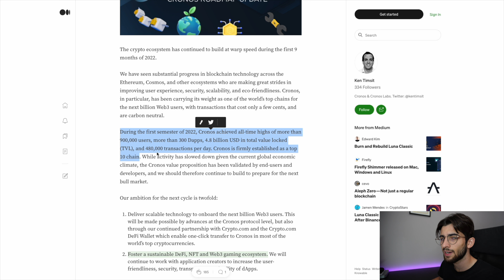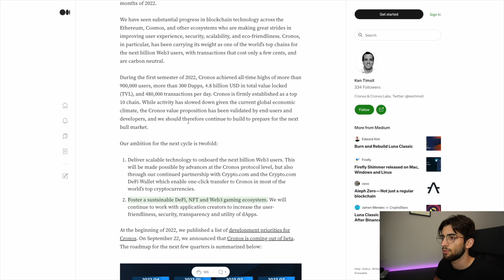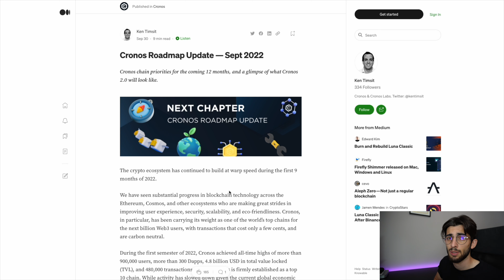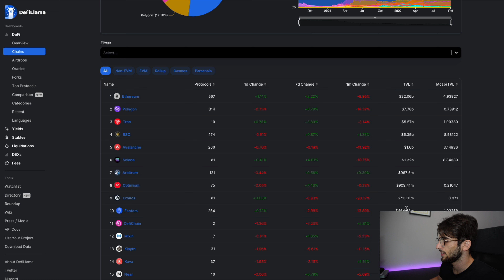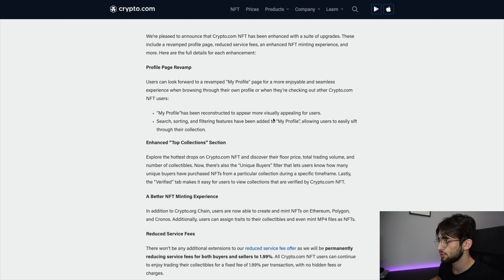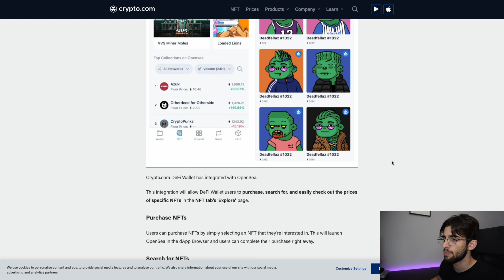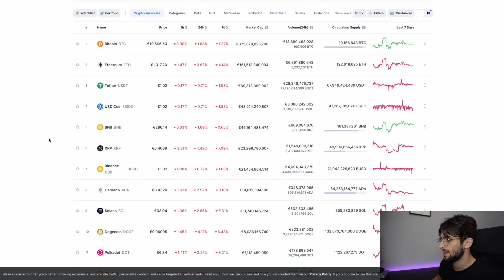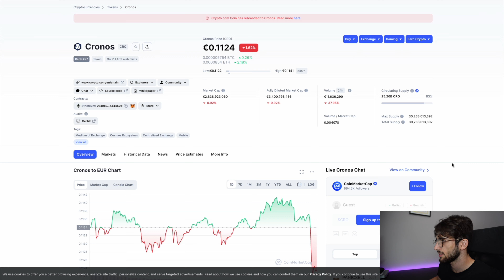Ecco perché CRO potrebbe ESPLODERE 📈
CRYPTO.COM BONUS 50€ 💰 (EXCHANGE)
Codice: nznn7ky4pp

CRYPTO.COM BONUS 20€ 💰 (APP)
Codice: nznn7ky4pp